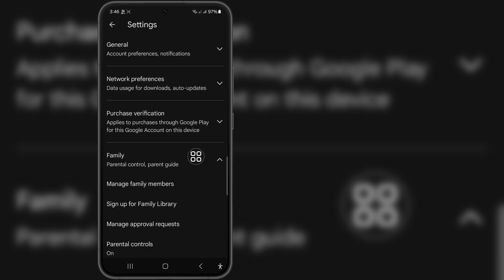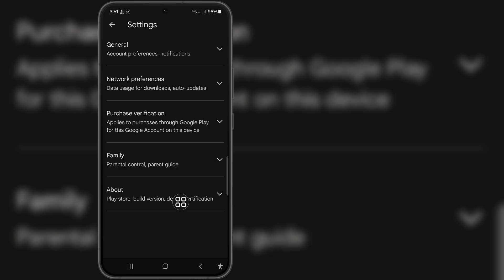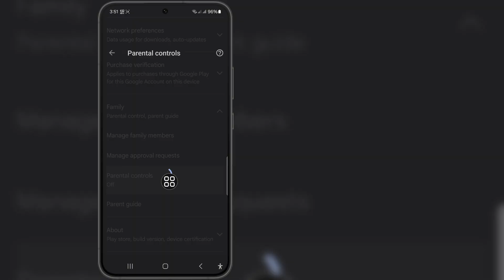How To Remove Parental Control on Google Account Without Password (2024)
If you are looking for a video about How To Remove Parental Control on Google Account Without Password (2024), here it is!

In this video I will show you How To Remove Parental Control on Google Account Without Password (2024). Be sure to watch the video to the very end. You will learn How To Remove Parental Control on Google Account Without Password (2024). That's easy and simple to do from your phone.